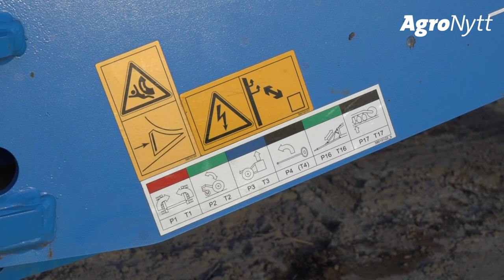Lemken Rubin 10/400 KUA | Andreas Grorud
Med fangvekster planlegger Andreas Grorud med kontinuerlig, grønt plantedekke. Målet er å nyttiggjøre seg av fotosyntesen året rundt, forteller Vestfold-bonden, som produserer tidligpotet, løk og korn.